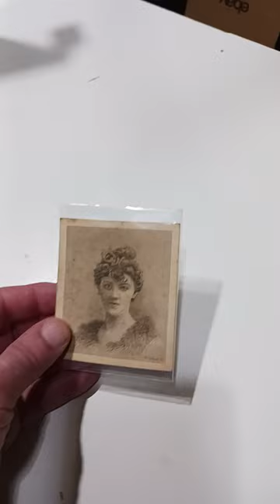We Sold These For $800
Some of the Mailing Supplies We Use:
2" Table Top Tape Dispenser
2” Tape For Dispenser Above
6" X 9" poly mailing bags
10” X 14” & Larger Poly Mailing Bags
Jewelers Loupe
We Sold These For $800 shorts